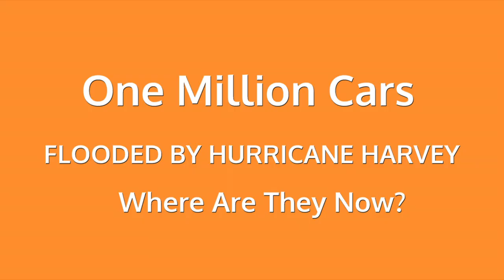Flood Damaged Cars Are Ticking Safety Time Bombs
Hello, I’m Todd Tracy with the Tracy law firm in Dallas, Texas and I’m here in my crash lab, and I want to talk to you today about something that doesn’t involve an accident but what it does involve is the tragedy that we’ve had here in Texas, and Louisiana, Florida, and Georgia with all the Hurricanes. What will happen here is whenever you have vehicles that get flooded, and I’m talking about a vehicle who gets water inside the vehicle above the rocker panel for days and days, and days. That vehicle will never be the same from a safety standpoint. Why is that? You’ve got to remember, that most of the sensors inside a vehicle are right at the level where the flood waters are going to be coming in and once those sensors get wet and once they dry out, it’s sort of like your cellphone. Take a cellphone and drop it in a bucket of water and see if it ever works again, but guess what? Your cell phone is not a safety device like the sensors are. The problem that we're getting ready to see here is that the insurance companies are not going to pay these poor victims of the fair market value for their vehicle. In Texas, for example, we do not have what is known as diminution in value. Once your vehicle has been flooded, it’s worthless but they’re just going to give you pennies-on-the-dollar, and you know what the insurance company’s going to do then if they do pay out a total car loss? They’re going to go resell  that vehicle somewhere else. What needs to happen here is that the state agencies that control the insurance companies, they need to order the insurance companies to total every single vehicle that has been flooded. They didn’t need to paint those vehicles and crush those vehicles. Do not reissue these vehicles having titles that are called salvage titles. Take the vehicles in crush them because these vehicles are a death trap. They are a time bomb waiting to explode because guess what? The safety systems will never be the same. Not only that, but the systems in general will never be the same. Imagine your vehicle has seats that have electrical seats but all the wiring has been flooded. Imagine your vehicle that has the heating systems inside them, they're never going to be the same. Imagine what happens here when all of the mold begins to grow and they may do a great job of cleaning the exterior panels, but what about the mold growing that you can't see? And then you begin breathing that in and then you have health problems years and years later because you’re driving around in a vehicle that looks fine but it’s a time bomb beneath it. These folks have already suffered horrible tragedies. There’s been loss of life, they’ve lost their personal belongings, they’ve lost their homes, they will never be able to go back there. They don’t need to lose their cars as well. Restore dignities, people, and give them the fair market value for these vehicles by totaling their vehicles and put them on the road to recovery.